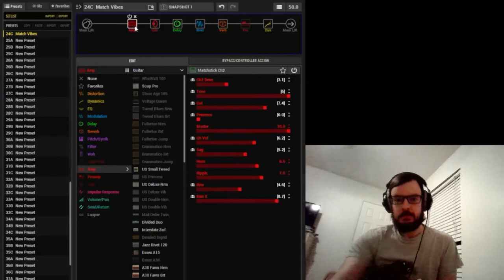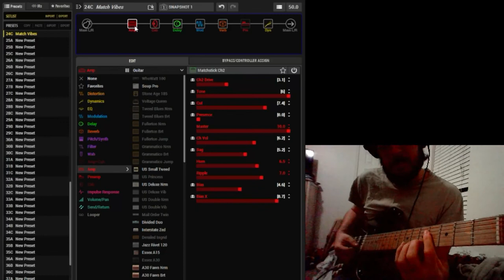HX Stomp Matchstick Ambient Edge of Breakup Jam.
Just jamming around on an HX Stomp Helix patch I made using the Matchstick (Matchless clone) at edge of break up and pushed a bit with delay and reverb.

Using my trusty 50's Roadworn Fender Strat in C Standard. Seymour Duncan SSL-5 bridge pickup, stock Tex-mex middle and YJM neck. Can't forget the Gilmour switch to engage the neck and bridge together.

Ambient vibes for sure...